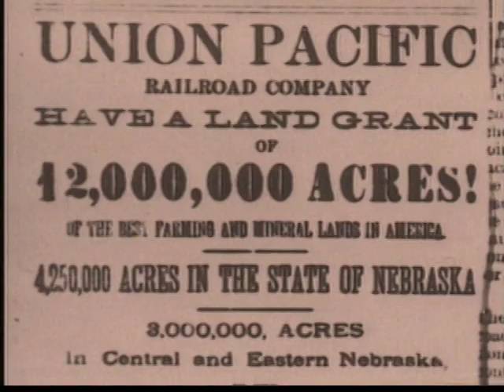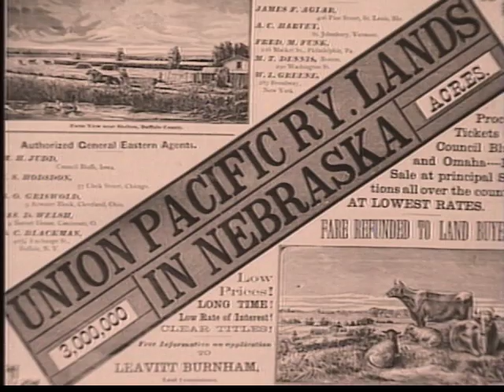Buckaroo Holiday: Aaron Copland